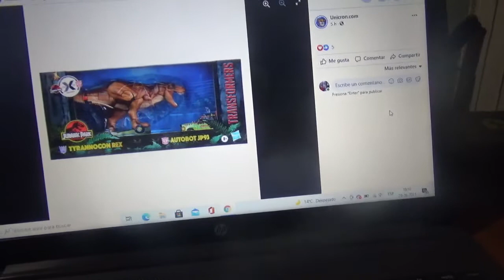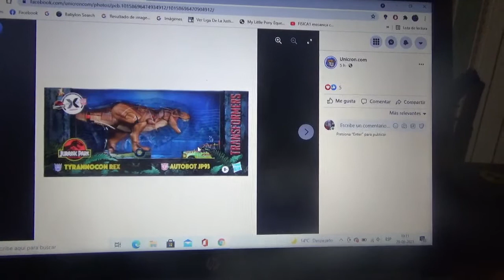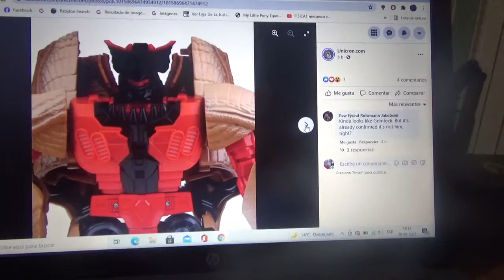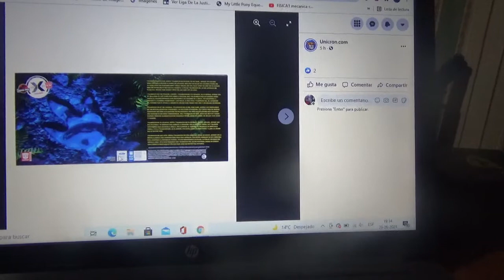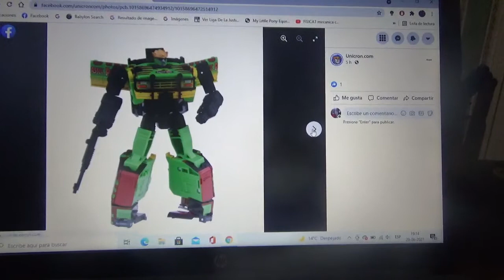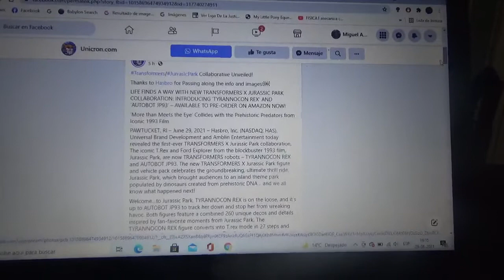Imágenes de Transformers x Jurassic Park Tyrannocon Rex & Autobot JP93